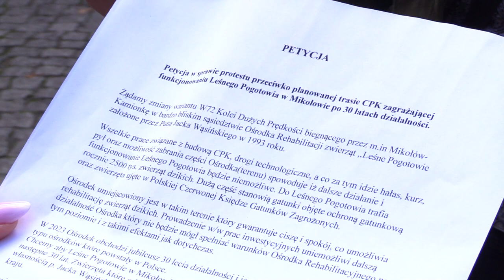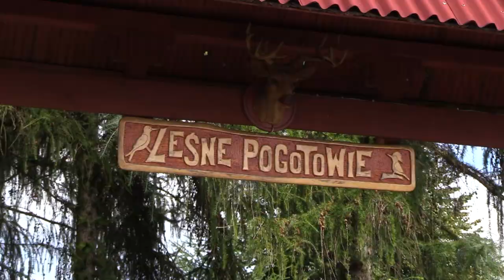Na pomoc Leśnemu Pogotowiu 04.09.2023